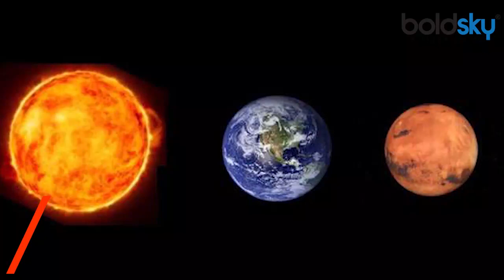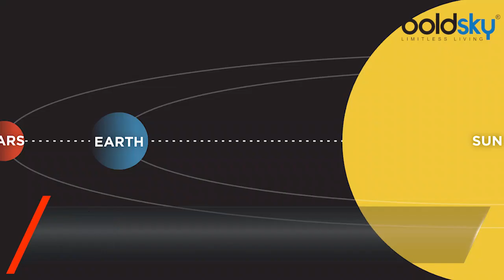Mars Near Earth 2020: 13 अक्टूबर की रात पृथ्वी के सबसे करीब मंगल ग्रह, दिखेगा अद्भुत नजारा | Boldsky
13 अक्तूबर की रात को अंतरिक्ष में एक दुर्लभ नजारा दिखने वाला है। वैज्ञानिकों का कहना हैं कि इस रात मंगल ग्रह पृथ्वी के सबसे करीब आ जाएगा। मंगल ग्रह के पृथ्वी के पास आने की वजह से यह आम लोगों को भी दिखाई दे सकता है। बताया जा रहा है कि मंगलवार की रात को मंगल, पृथ्वी और सूर्य एक सीध में होंगे इसलिए ही इसे दुर्लभ संयोग कहा जा रहा है। जानकारों का कहना हैं कि 2003 के बाद 13 अक्तूबर की रात ऐसा संयोग बनने जा रहा है। वैज्ञानिकों की मानें तो कल के बाद 15 साल बाद यानी 11 सितंबर, 2035 में ऐसा योग दोबारा बनेगा। कहा जा रहा है कि इस सप्ताह मंगल की पृथ्वी से दूरी घटकर लगभग 6 करोड़ 20 लाख किलोमीटर हो जाएगी। इस खगोलीय घटना को मार्स एट अपोजिशन कहा जाता है।